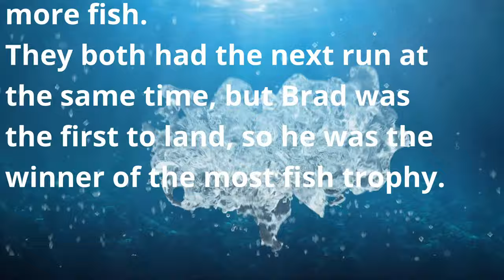How to Dominate Drayton 2023 Winter Competition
Myself, Jordan, and Brad went to Drayton.
I did 2 days, Jordan and Brad did 4 days.
It wasn't until the last day that Jordan and Brad found the secret to success at Drayton.

Item ID:                         X6P47Z2
Author Username:                 BrownHouseMedia
Licensee:                        Muhammad Hammad
Registered Project Name:         Fiverr
License Date:                    December 26th, 2023

0:00 Intro
0:14 Story
9:40 Blank saver
11:35 The release
12:29 The celebration :-)
16:09 Trophy presentation
16:35 Outro